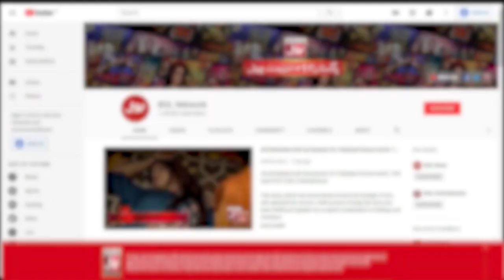Sameed Won Big Cash Prize | Akhri Khilari Kon? | Sanam Jung New Show | BOL Entertainment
Sameed Won Big Cash Prize | Akhri Khilari Kon?